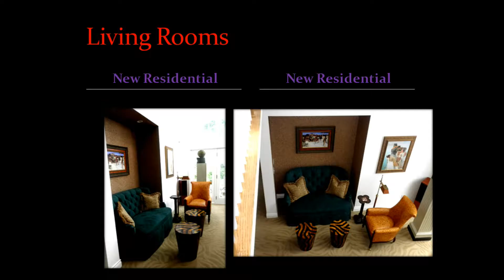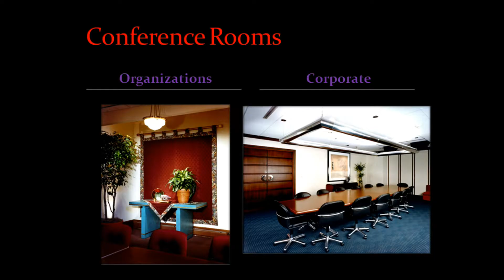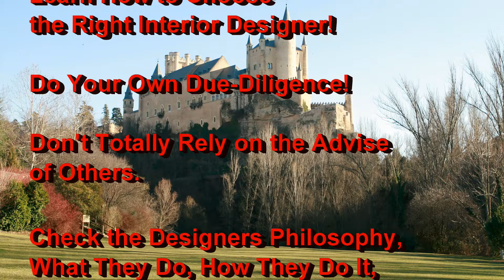High-End Residential Interior Designer for Executives and Physicians on Houzz!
Spectrum Interiors - Established in Kalamazoo, Michigan in 1982.